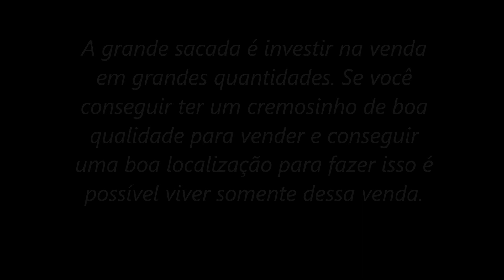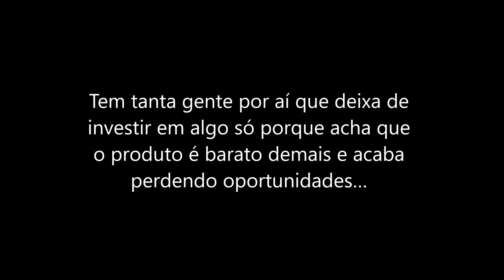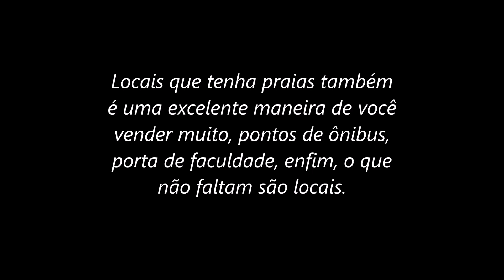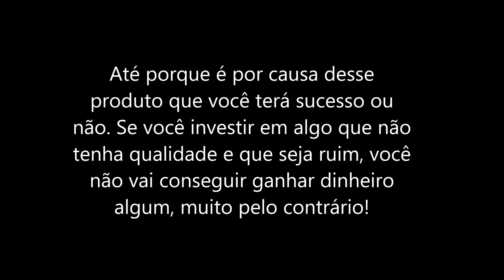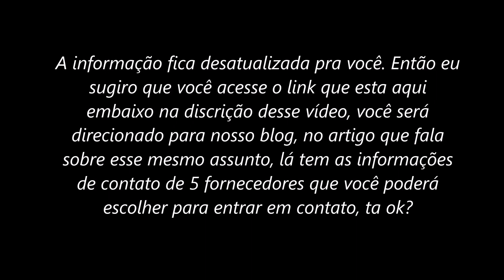COMPRAR CREMOSINHO PARA REVENDER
Se você está sem dinheiro e não sabe o que fazer, existe uma solução! Comprar cremosinho para revender. Para quem ainda não sabe, o cremosinho é um sorvete feito com base de iogurte que é vendido no formato de uma polpa de fruta. Ele tem vários sabores e ganhou espaço e fãs por todo o Brasil e apesar de ter um valor baixo, a grande sacada é investir na venda em grandes quantidades. Se você conseguir ter um cremosinho de boa qualidade para vender e conseguir uma boa localização para fazer isso é possível viver somente da revenda de cremosinho.

CONTEÚDO DO VÍDEO:
- Será que vender cremosinho dá dinheiro?
- Como revender cremosinho?
- Cuidados na hora de escolher onde vai comprar cremosinho para revenda.
- Onde compro esses cremosinhos para revender?

compartilhe